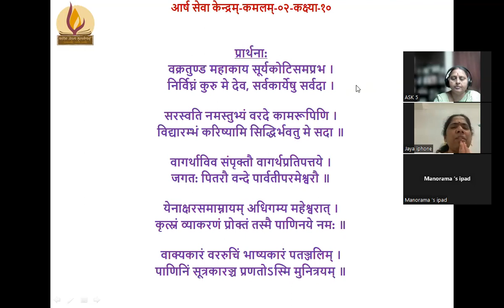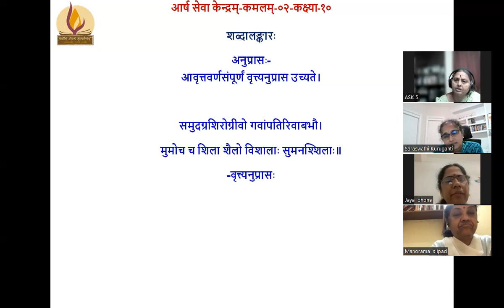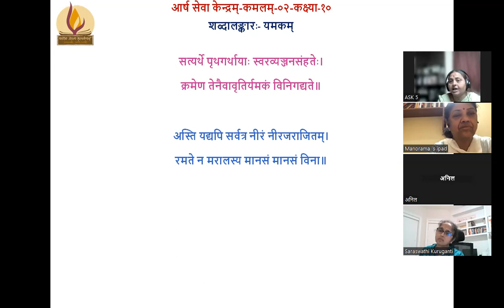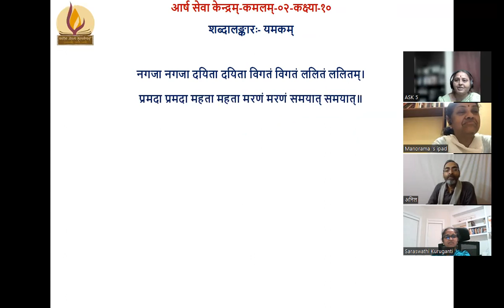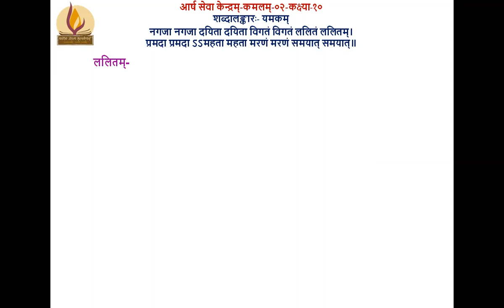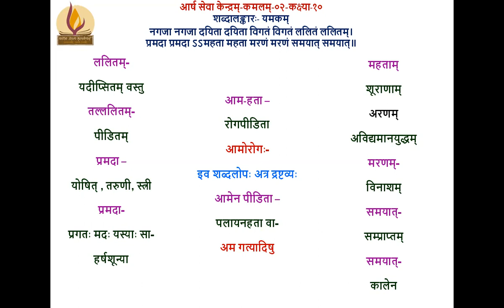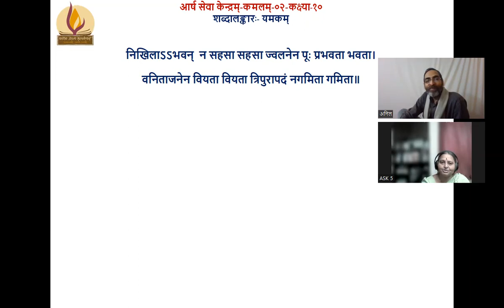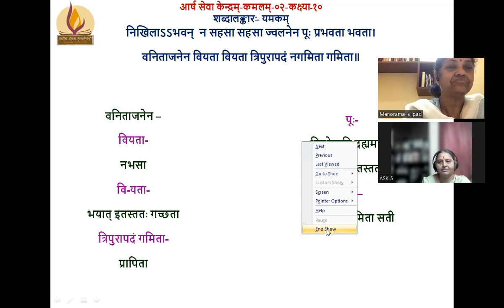KAMALAM-02(कमलम्-०२) ०१० २०२३.०९.१२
शब्दालङ्कारः- यमकम्